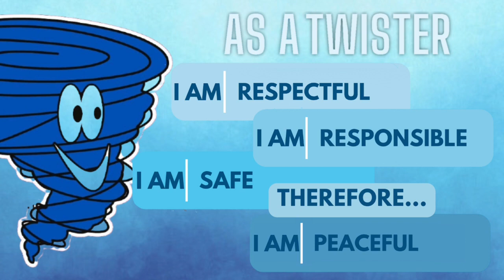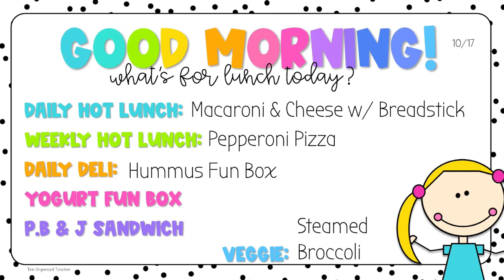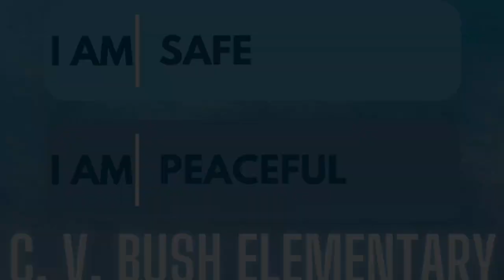10 17 23